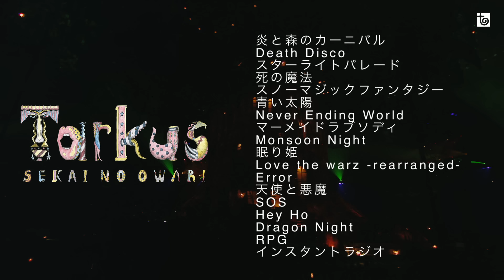SEKAI NO OWARI「Tarkus」ダイジェスト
2018年 3月 7日発売のLIVE Blu-ray & DVD『Tarkus』のダイジェスト映像を公開！

SEKAI NO OWARI LIVE Blu-ray & DVD『Tarkus』
2018年 3月 7日（水）リリース
［Blu-ray］TFXQ-78157 / ￥7,300＋税

［DVD］ TFBQ-18199 / ￥6,900＋税

演出の原案は、Fukase。
ある国に住むタルカスという青年と、その国を治める王様、とある出来事をそれぞれの視点から語る物語。
その話をベースに、ライブは進行していく。

タルカスの世界観のひとつの象徴として、会場の中心に大きくそびえ立つ巨大樹。
そして、その巨大樹を囲むようにメンバーが配置された初めてのセンターステージでのパフォーマンス。
ドーム・スタジアムという大きな会場をセンターステージという形で存分にその空間を活用し、大編成のストリングスやリズム隊など、音楽的な面でも壮大なスケールで演出した「Tarkus」。

彼らが手にしてきた「ライブ」での表現、まるでそれぞれがひとつのテーマパークにもなり得る様な「炎と森のカーニバル」「Twilight City」「The Dinner」と言った空間エンターテインメントを経て、日常の中に非日常を突如出現させる圧倒的な能力を今回も存分に発揮し、新たな可能性を提示した物語型エンターテインメントのひとつの形。

他の追随を決して許さない圧倒的な創造力でエンターテインメントを刺激し続けるSEKAI NO OWARI。常に新しい表現で、想像に対して心地よい裏切りを繰り返す彼らは、２０１８年に予定されている全国野外ツアー「INSOMNIA TRAIN」で、次は何を見せてくれるのか。セカオワワールドから、ますます目が離せなくなる唯一無二クリエイティブを発揮した作品「Tarkus」、ここに、完成！！

‹収録内容›
01.炎と森のカーニバル
02.Death Disco
03.スターライトパレード
04.死の魔法
05.スノーマジックファンタジー
06.青い太陽
07.Never Ending World
08.マーメイドラプソディー
09.Monsoon Night
10.眠り姫
11.Love the warz -rearranged-
12.Error
13.天使と悪魔
14.SOS
15.Hey Ho
16.Dragon Night
‹ENCORE›
17.RPG
18.インスタントラジオ

※特典映像：森の動物ナレーション　メンバーバージョン
※封入：スペシャルフォトブック付き